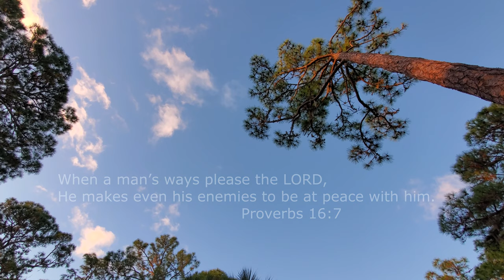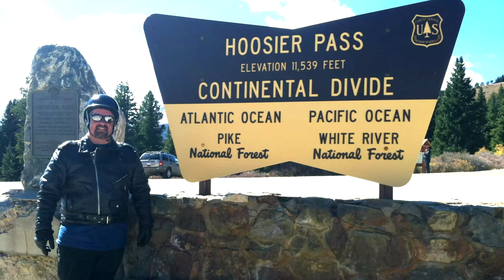EVERY STATE ON A HARLEY !! Nate & Marion in the Morning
Catman Mark Blanchard
Mychael Horn                        xthexjanitorx
Joseph Weaver
Scott & April                          Holly Scott
Bryan Powell                         Jack Livingston